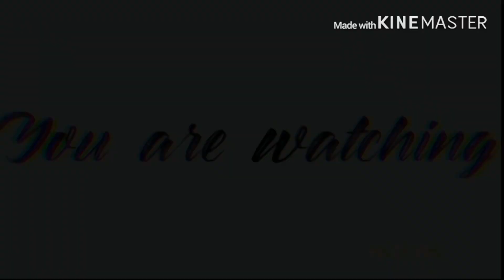Try - gacha life - music video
I you liked dis :^D

**some of this video was inspired by: Eloralynn**